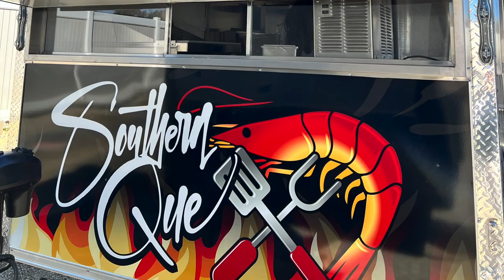Real Talk with AB & Pat Neely: Cedric The Entertainer and Anthony Anderson (S3 E11)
Just in case you missed the latest episode of Real Talk, Check out our interview with Cedric The Entertainer and Anthony Anderson! Tune in to see what real talk the two amazing guests have in store for you!

Thank you to Kingsford: Preserve The Pit for sponsoring this episode!